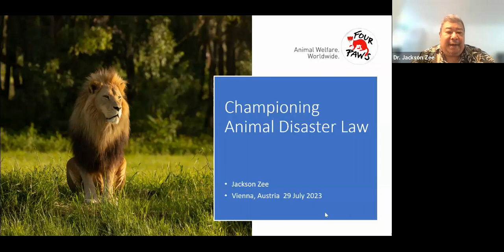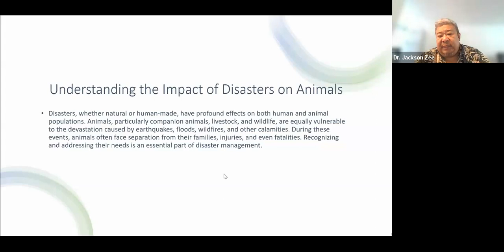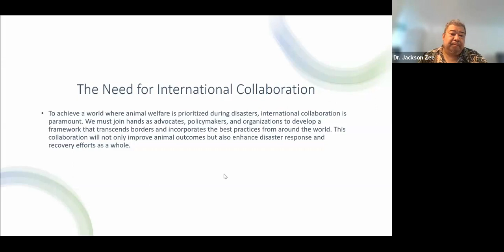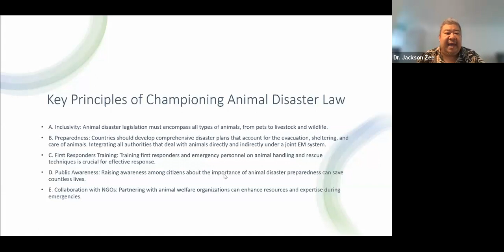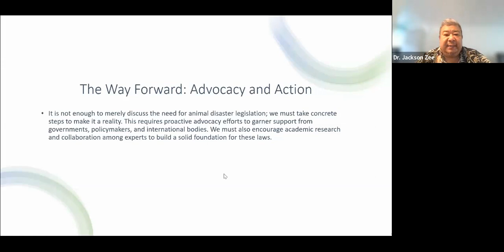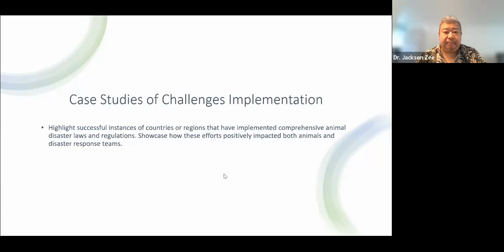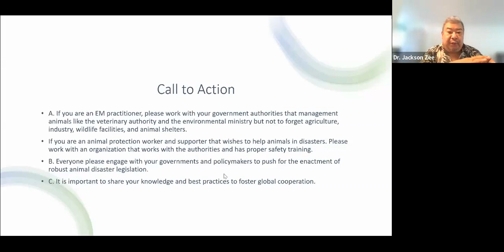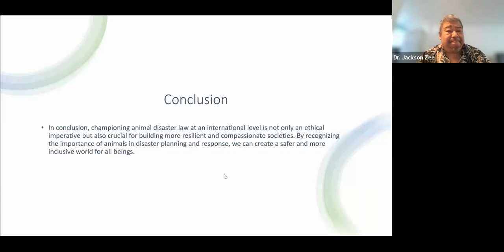Session D: Championing Animal Disaster Law at an International Level by: Dr. Jackson Zee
🌍🌟 Session D: Championing Animal Disaster Law at an International Level 📜⚖️

Join us for a groundbreaking session led by the esteemed Dr. Jackson Zee, where we delve into the vital importance of animal disaster law on a global scale. 🗓️🎓

🔍 Discover how Dr. Jackson Zee's expertise and advocacy are shaping international policies and legal frameworks to protect animals during disasters and emergencies. 🐾💼

🌿 Explore case studies and success stories of countries championing animal welfare in times of crisis, and the positive impact of such laws on disaster response. 🌟🌪️

💡 Gain unique insights into the challenges and opportunities in creating and implementing animal disaster laws at an international level, and the significance of collective action for a better future. 🤝🗺️

🗣️ Engage in thought-provoking discussions with Dr. Jackson Zee and fellow participants, reflecting on the role of legislation in safeguarding animal well-being during challenging times. 🗨️💭

Don't miss out on empowering content that can drive positive change. 🔔📢

Join us for Session D and become part of the movement to elevate animal welfare on the global stage. Together, we can create a world where animals are protected, no matter the circumstances. 🚀🌟🐾